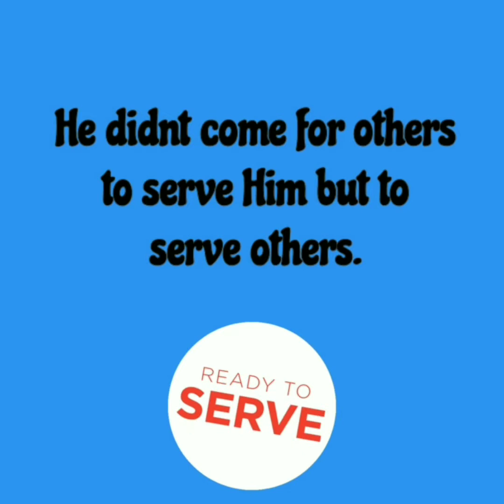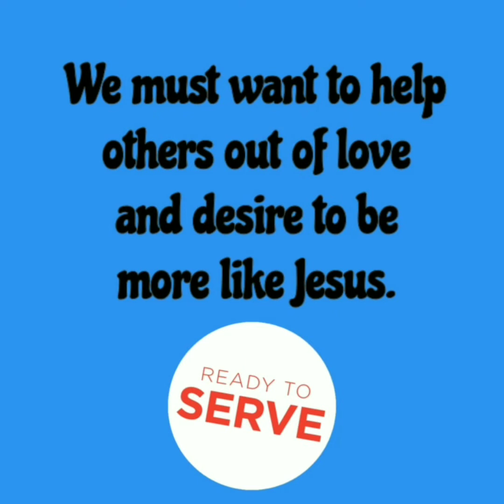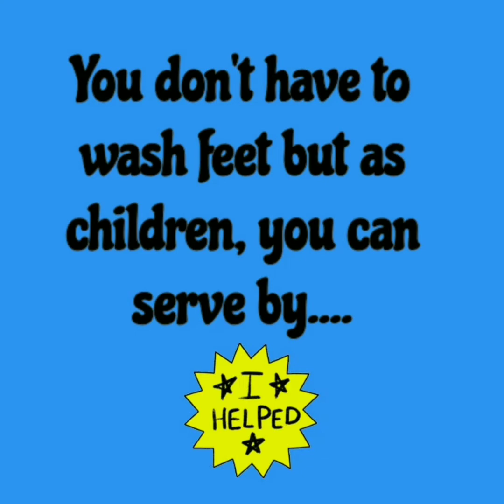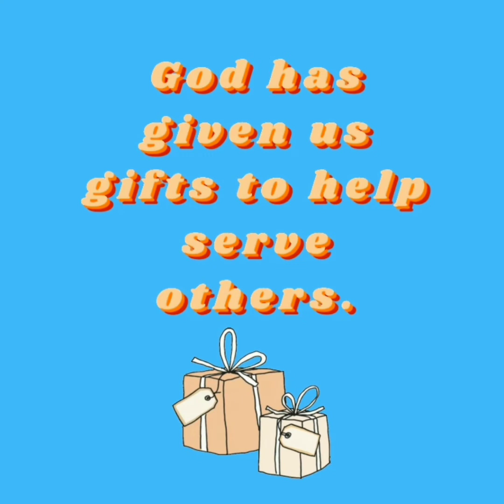Serving God,serving others...Part 1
Today we start our series on serving. what does serving means and how can we serve? Take a look at this video to find out!